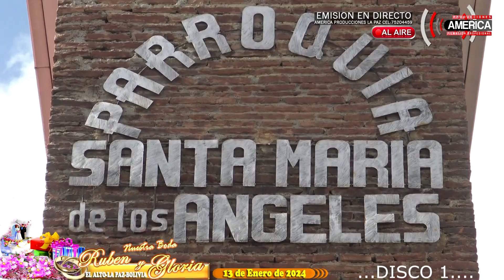Enlace Matrimonial de Rubén y Gloria Ciudad de El Alto-La Paz-Bolivia Disco 1